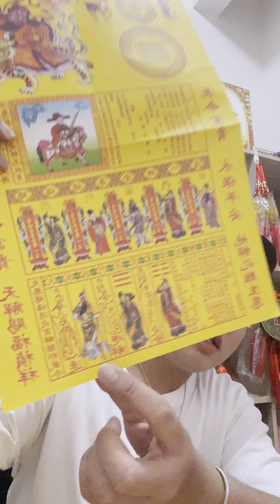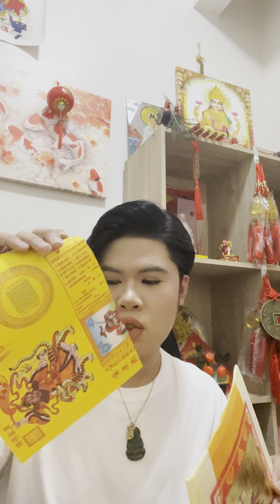LIES AND TRUTH OF USING WISHING PAPER. Baka mali ang pag gamit mo kaya hindi natutupad ang wish mo!